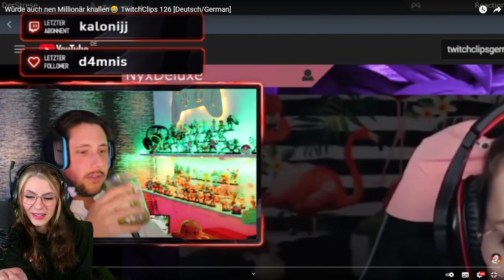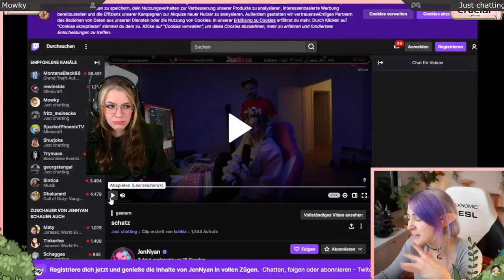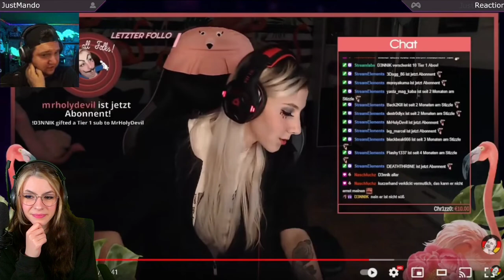Katazuri Reagiert 👀 TwitchClipsGermany #126 [Deutsch/German]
Katazuri reagiert auf die besten Clips der Woche von TwitchClipsGermany.